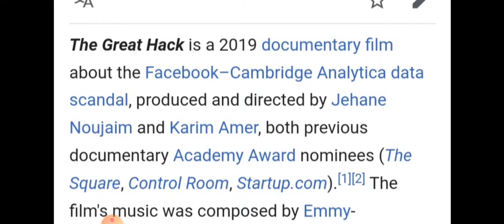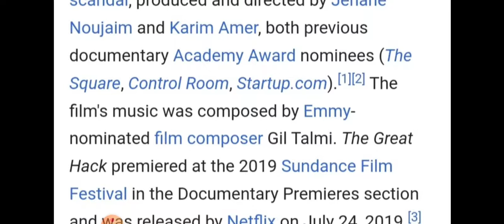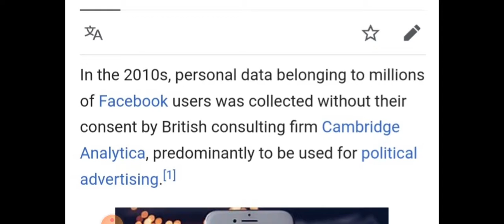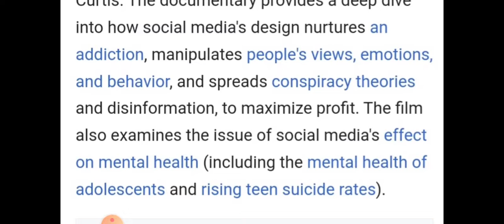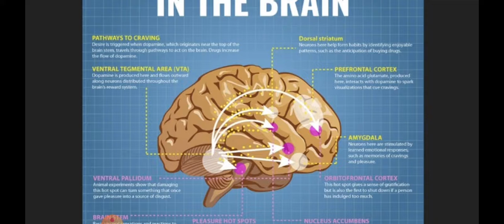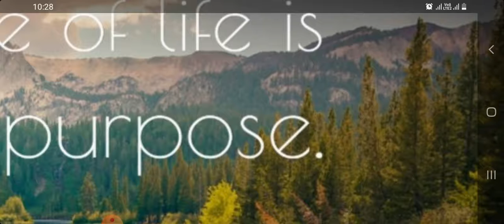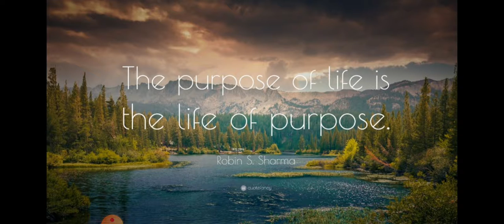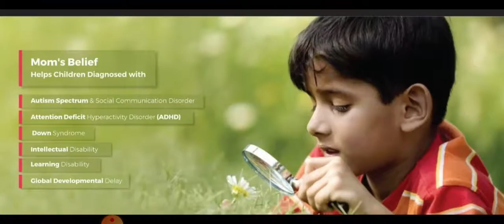मोबाईल तंत्रज्ञान आपला घात करत आहे !